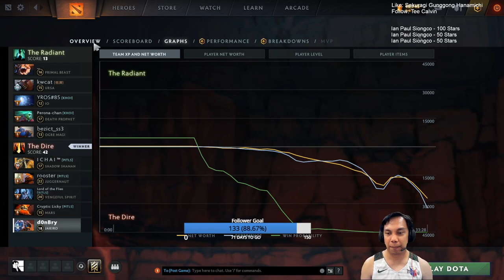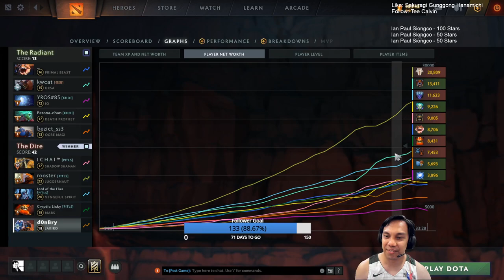Team 1 vs Team 4 | eGames Dota 2 Groupstage